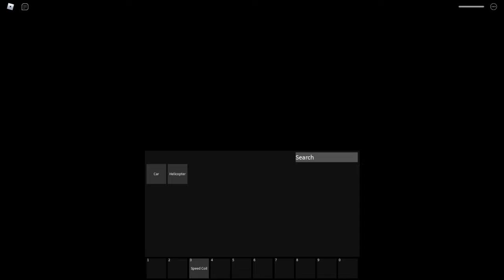Escape Bob the Dentist! (SCARY OBBY) COOP Sonic And Amy Rose vs Bob JUMPSCARES & WALKTHROUGH